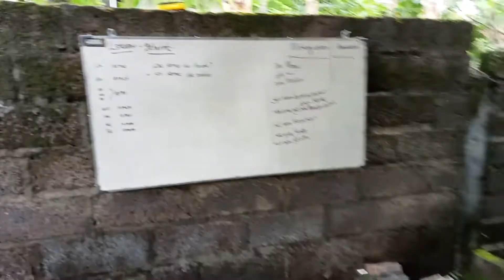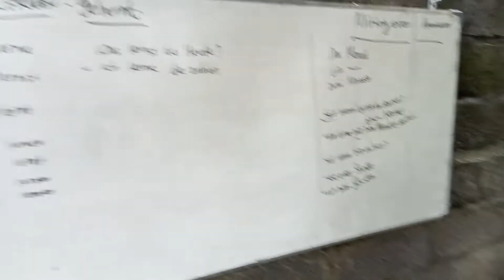German Course in north Bali.